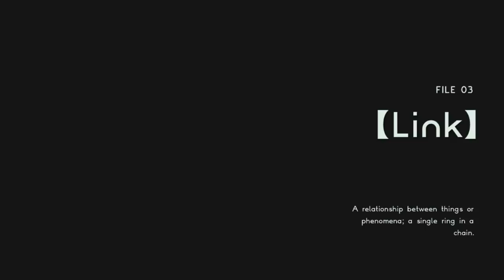Astral Chain - Gameplay Walkthrough Part 3 - File 03: Link! (Nintendo Switch)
Astral Chain Gameplay Walkthrough Part 3! File 03 Link Gameplay!

This game is exclusive to the Nintendo Switch! You may have seen a trailer or review, but this playthrough will feature my impressions, reactions, and commentary throughout the full game including the ending! If you're a fan of the PlatinumGames, then let's play Astral Chain!

MASTER MULTIPLE COMBAT STYLES IN THIS SYNERGETIC ACTION GAME
Humanity’s last chance against an interdimensional invasion is a special living weapon called the Legion. As a rookie officer in the elite police task force Neuron, you and your Legion will work together to solve cases and save humankind. The Astral Chain game gives you full control over two characters at once for thrilling Synergetic Action, courtesy of PlatinumGames. Alternate between several Legion types and skills to save the world your way. Astral Chain features character designs by the acclaimed manga artist Masakazu Katsura (ZETMAN, Video Girl Ai), and marks the directorial debut of PlatinumGames’ Takahisa Taura (designer of NieR:Automata). Hideki Kamiya, director of the Bayonetta game and writer/supervisor of the Bayonetta 2 game, provides supervision.

GAME INFO
Name: Astral Chain
Developer: PlatinumGames
Publisher: Nintendo
Platforms: Nintendo Switch
Release Date: August 30, 2019